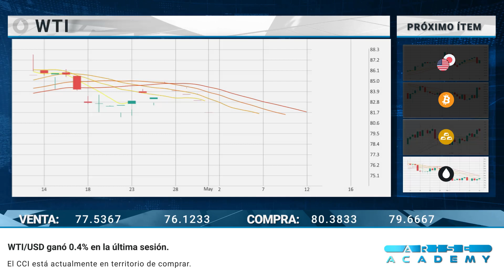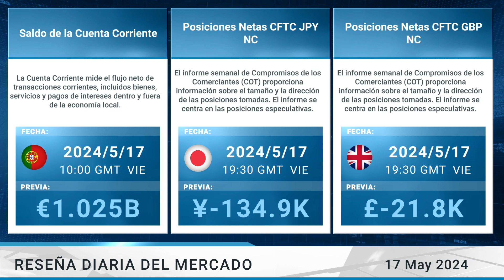Arise Academy Reseña diaria del mercado 17 05 2024